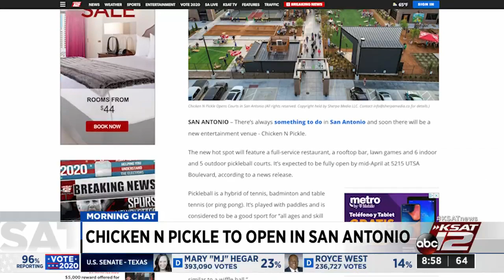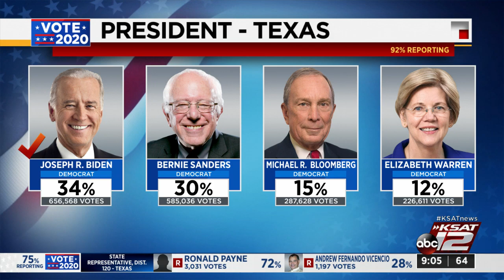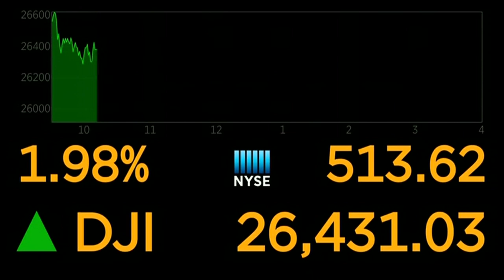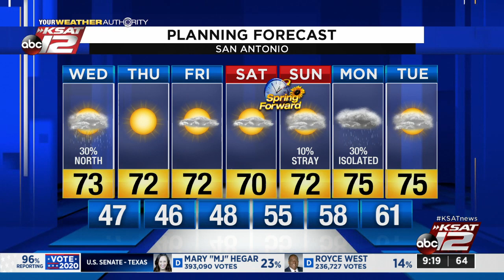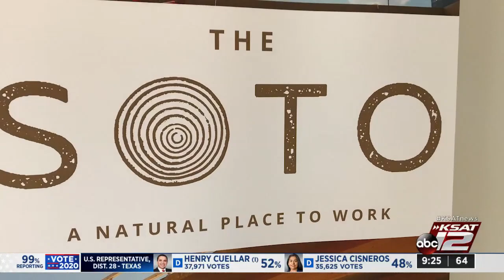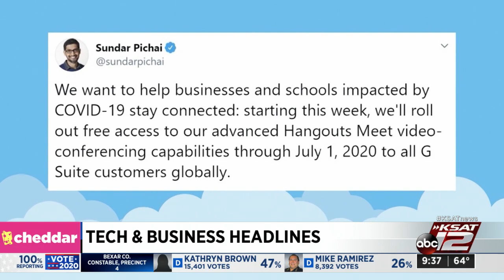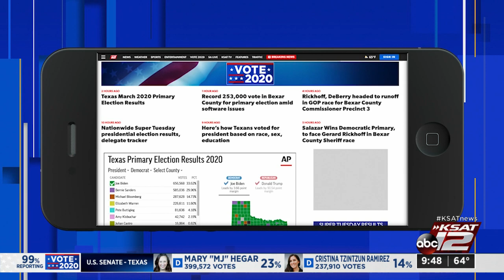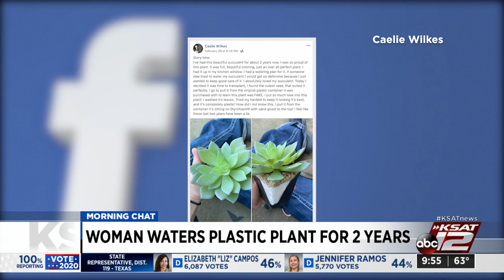GMSA at 9am : Mar 04, 2020